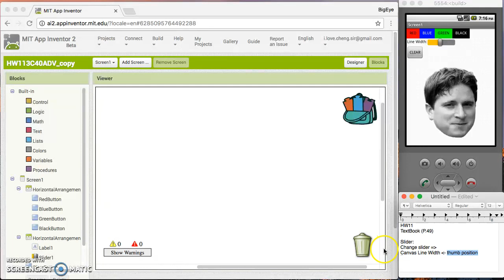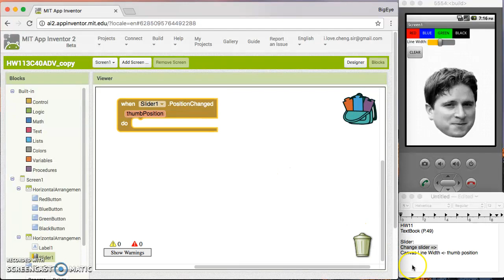S3 Comp HW11 Advanced